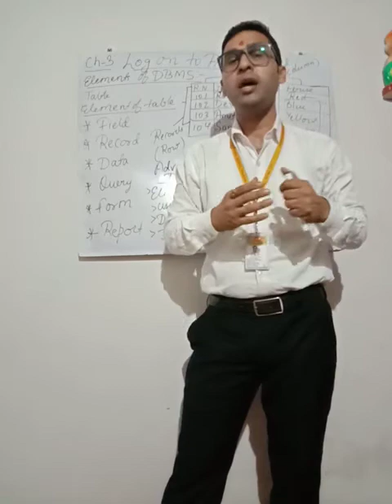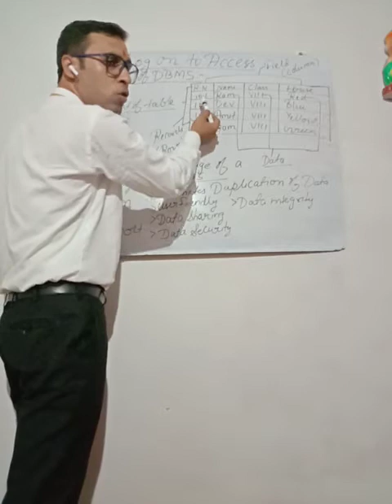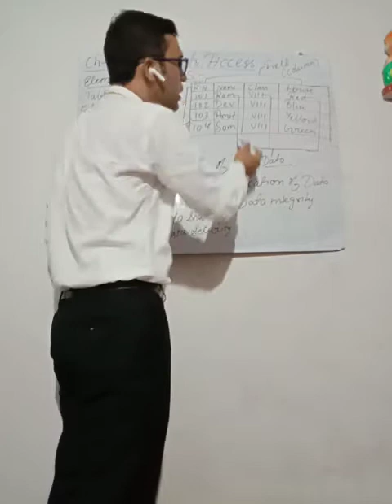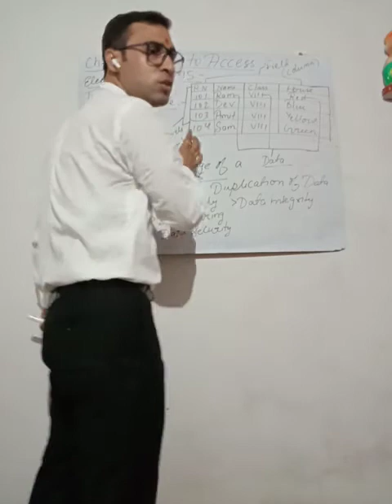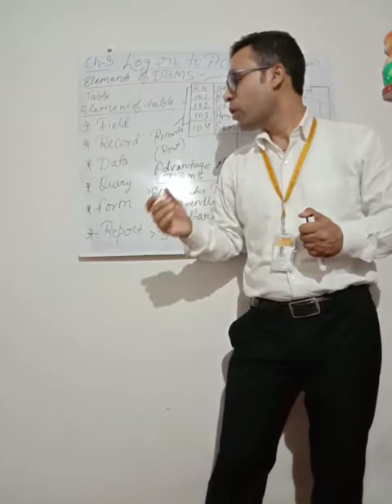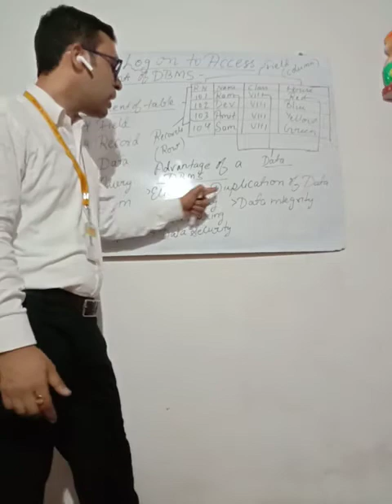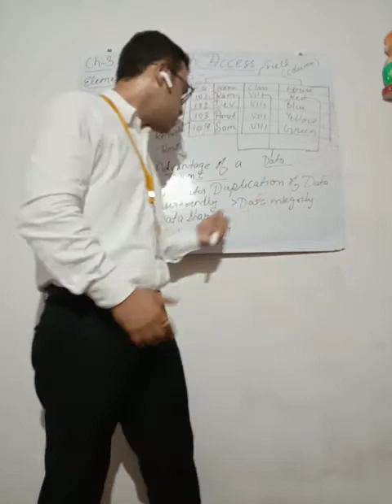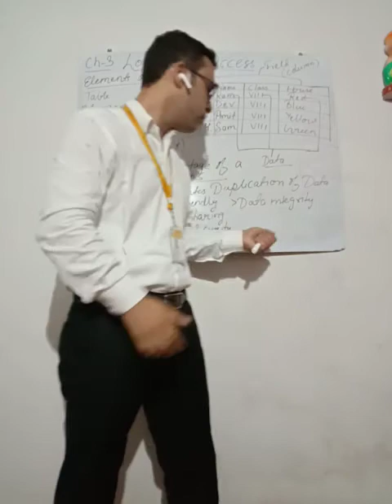for class VIII subject computer topic log on to access 2